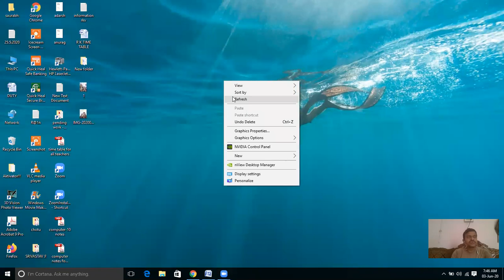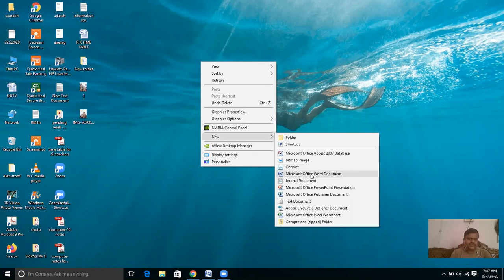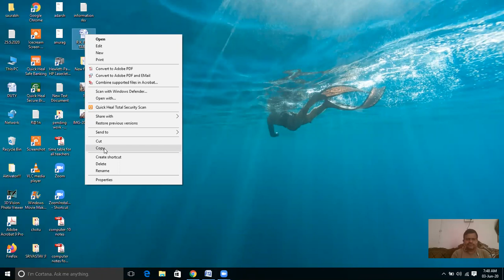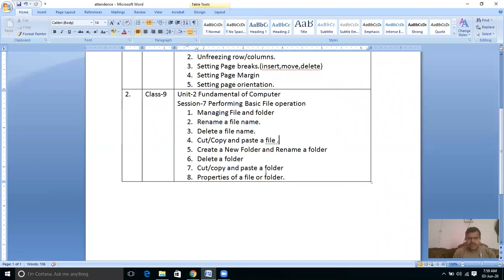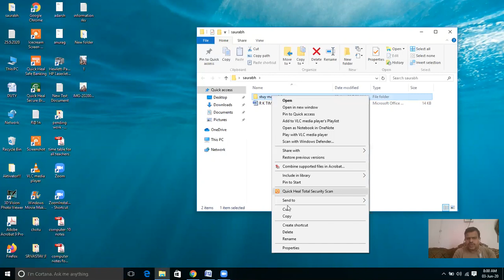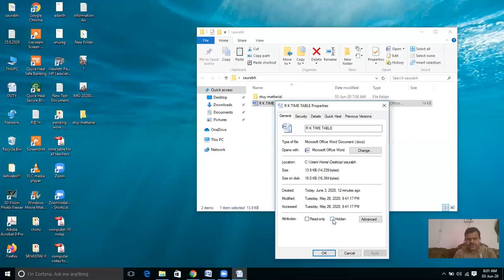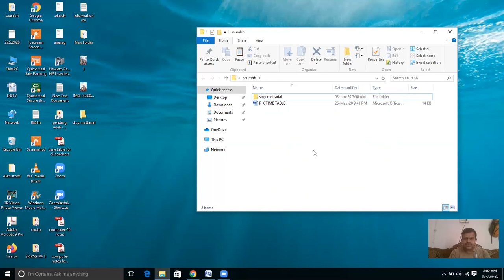Unit 2 Fundamental of computer class 9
Session-7 Performing Basic File operation
1. Managing File and folder
2. Rename a file name.
3. Delete a file name.
4. Cut/Copy and paste a file .
5. Create a New Folder and Rename a folder
6. Delete a folder
7. Cut/copy and paste a folder
8. Properties of a file or folder.